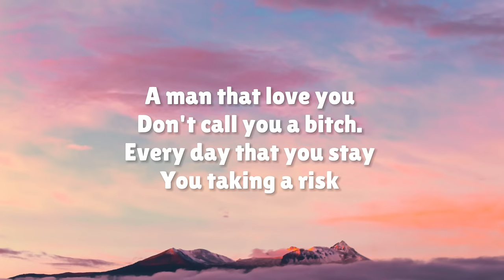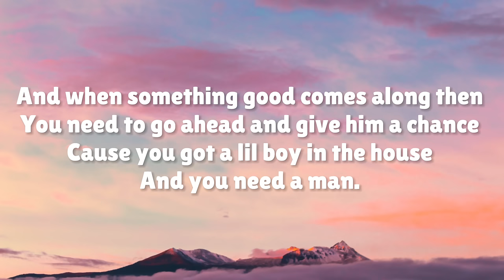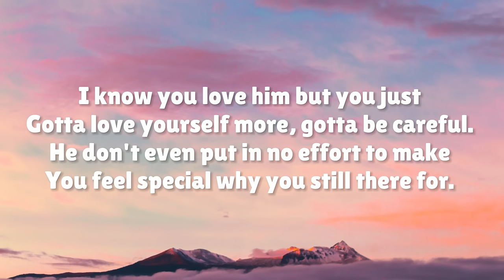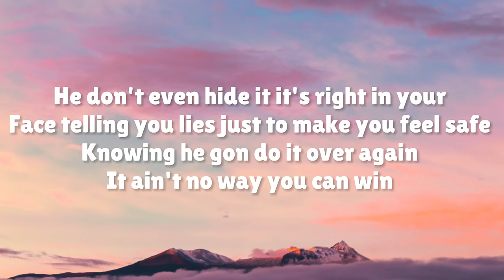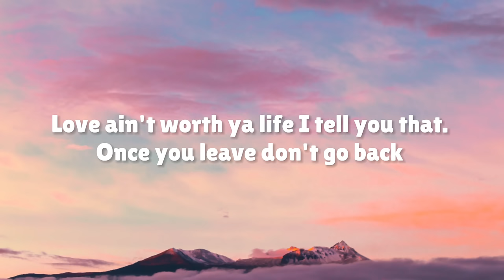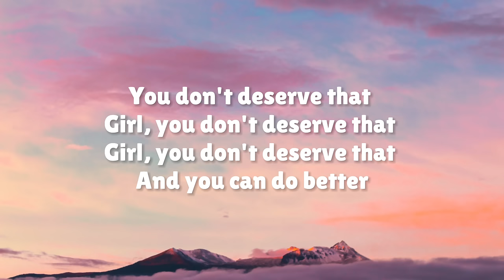Lil Donald - Do Better 2 (Lyrics)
Lil Donald - Do Better 2

Stream “Do Better 2”:

Follow Lil Donald:

(Lyrics):

[Chorus]
Look at you thinking you couldn't live without em now look at you livingLook at you doing way better and all outta ya feelingsYo edges came back and yo ass is getting a lil biggerGirl fuck that lil niggaGirl fuck that lil niggaCause you don't deserve that, girl you don't deserve that, girl you don't deserve thatAnd you can do betterYou don't deserve that, you don't deserve that, you don't deserve thatAnd you can do better[Verse 1]You fell in love with a fuck nigga, now you feel like you can't trust niggasYou the one that went and stuck wit em, I know you knew he was a fuck niggaWhy you let em do you like that, why you let em do you like thatYou leave once and be right back, why you let em do you like thatYou let em cheat on ya, you let em beat on yaYou scared to be single huh, you need to leave homieHe call you ugly names, yo mind ain't feeling the sameYour going through bodily change, girl get back on yo gameFriends try to tell you leave him, but you feeling like you need himHe can cheat right in yo face and you still gon believe himThen a good man come along, and you push em away (push him away)You push em away (you push him away) you gotta do better
ADVERTISEMENTS

[Chorus]Look at you thinking you couldn't live without em now look at you livingLook at you doing way better and all outta ya feelingsYo edges came back and yo ass is getting a lil biggerGirl fuck that lil niggaGirl fuck that lil niggaCause you don't deserve that, girl you don't deserve that, girl you don't deserve thatAnd you can do betterYou don't deserve that, you don't deserve that, you don't deserve thatAnd you can do better
[Verse 2]
You deserve flowers on Tuesday, not a single but the bouquetI know you had a real long day, let's just pop open this D'usseNot no Netflix and chill, baby that ain't what it isNeed a real boss in yo corner, help you pay some of them billsI see that stress on yo shoulders, girl let me take it offYou let them fuck niggas hurt you, now you won't fuck with a bossI see the pain in yo eyes, when I look at youKnow you tired of all these niggas, baby just hear me throughI got a PlayStation at home, I ain't finna play with youTell me what you want, whatever you need I'll do do better 2 lil donald lyrics,
do better 2 lyrics, do better 2 lil donald,
 lil doland do better 2 lyrics,
do better 2 tiktok, I don't think you know your worth babyI can't sit back and watch you hurt babyYou might also likeSeek & DestroySZAUnholySam Smith & Kim PetrasCAREFULNF & Cordae[Chorus]Look at you thinking you couldn't live without em now look at you livingLook at you doing way better and all outta ya feelingsYo edges came back and yo ass is getting a lil biggerGirl fuck that lil niggaGirl fuck that lil niggaCause you don't deserve that, girl you don't deserve that, girl you don't deserve thatAnd you can do betterYou don't deserve that, you don't deserve that, you don't deserve thatAnd you can do better